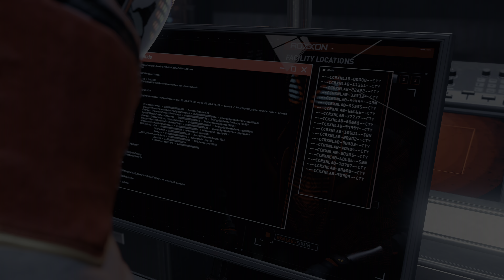#6 スパイダーマン マイルズ・モラレス [PS5/4K HDR]